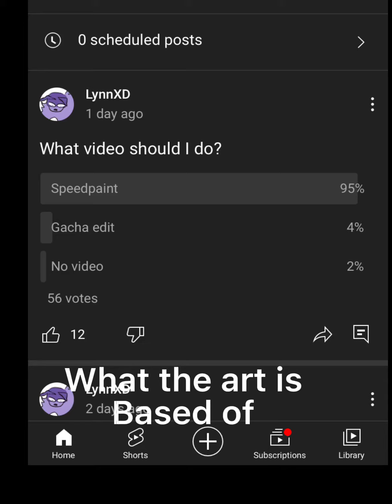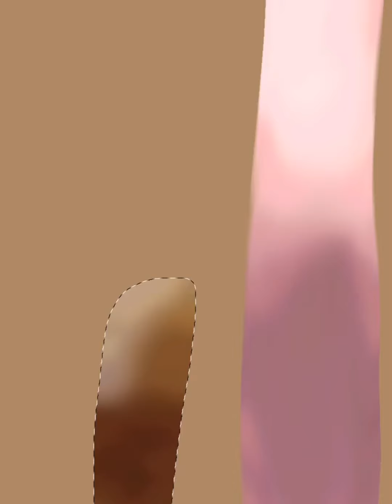If Macy was in the picture trailer for five nights at freddys Security breach